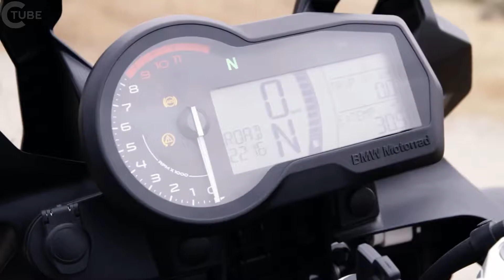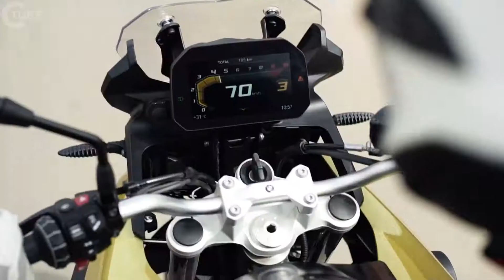مواصفات بي أم دبليو F 750 GS و F 850 GS | ٢٠١٨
أبرز مواصفات بي ام دبليو F 750 GS و F 850 ​​GS الجديدة:

■ محرك قوي 2 أسطوانات في خط مع تشريد 853 سم مكعب. F 750 GS: 57 كيلوواط (77 حصان) عند 7500 دورة في الدقيقة و 83 نيوتن متر في 6000 دورة في الدقيقة. F 850 ​​GS: 70 كيلو وات (95 حصان) عند 8250 دورة في الدقيقة و 92 نيوتن متر عند 6250 دورة في الدقيقة.

■ قوية للغاية والصوت العاطفي، التي تنتجها العمود المرفقي تعويض إزاحة 90 درجة وفصل اطلاق النار من 270/450 درجة.

■ جديد، قوية إطار جسر الصلب في بناء أحادي لزيادة الدقة ركوب.

■ جديد تلسكوبي شوكة / رأسا على عقب تلسكوبي شوكة زائد الوجهين الألومنيوم يتأرجح الذراع مع المركزية تبختر الربيع ل خصائص الاستجابة أكثر حساسية.

■ عبس، أسك بالإضافة إلى "المطر" و "الطريق" ركوب وسائط وشملت معيار.

■ برو ركوب وسائط مع عبس برو وديناميكية ضوء الفرامل، دتك وسائط ركوب جديدة 'ديناميكية'، 'إندورو' و 'إندورو برو' (وهذا الأخير فقط مع F 850 ​​GS) المتاحة كما المعدات الاختيارية السابقين يعمل.

■ إيسا تعديل التعليق الإلكتروني المتاحة كمعدات اختيارية.

■ مخلب قابل للتضخيم الذاتي ومضاد للقفز من أجل تخفيض ملحوظ في قوة تشغيل القابض اليدوية.

■ كامل الصمام مصباح أمامي مدفوع. الصمام ضوء النهار تشغيل المعدات الاختيارية.

■ اتصال مع مجموعة أدوات متعددة الوظائف وشاشة تفت ملونة بقياس 6.5 بوصة بالإضافة إلى العديد من الميزات كمعدات اختيارية.

■ وظيفة مكالمة طوارئ ذكية تقدم الآن لأول مرة كمعدات اختيارية للطبقة الوسطى.

■ أقصى الطرق الوعرة والسفر القدرة بالإضافة إلى تحسين الرياح وحماية الطقس.

■ لمحة أكثر رشاقة غس الناتجة عن التصميم الجديد.

■ مفاهيم اللون الجديد وأسلوب الاختلافات رالي وحصرية.

■ مجموعة من المعدات والاكسسوارات الاختيارية التي هي فريدة من نوعها في الطبقة الوسطى، مثل كيليس ركوب، والعتاد التحول مساعد برو، ديناميكية إسا، إكال، الاتصال الخ.